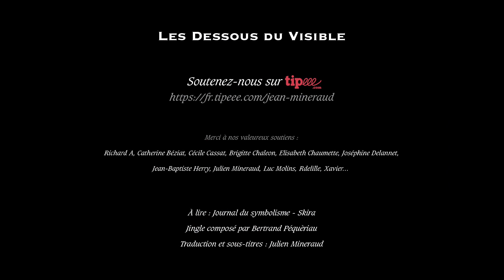Pierre Puvis de Chavannes - Précurseur du symbolisme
Pierre Puvis de Chavannes (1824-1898) est un peintre français, considéré comme un précurseur majeur du symbolisme pictural.
Pierre Puvis de Chavannes was best known for his mural painting, who came to be known as 'the painter for France'. He became the co-founder and president of the Société Nationale des Beaux-Arts, and his work influenced many other artists, notably Robert Genin. Puvis de Chavannes was a prominent painter in the early Third Republic. Émile Zola described his work as "an art made of reason, passion, and will".